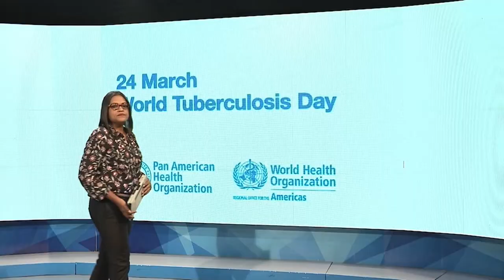24 03 2022 Ministerie OWgaat harder werken aan aanpak infrastructuur